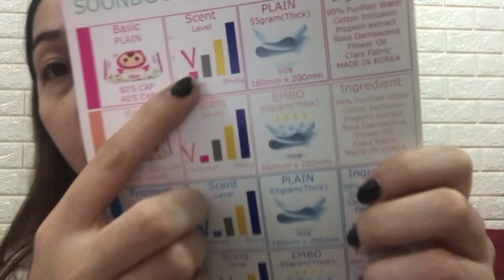SOONDOONGI BABY WIPES REVIEW | Marga Diaries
Hello everyone, this is Marga from Marga Diaries and today we are reviewing SOONDOONGI BABY WIPES.

New Videos every WFSun 12nn